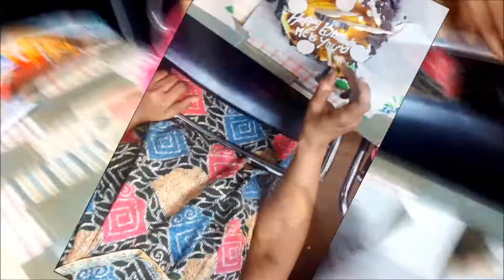Manju B'day Sep 2014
After a long time I have done video mixing for a full song. This is the BEST Family song of year 2014 and I couldn't resist adding our family video to this song. Hope you guys liked it.